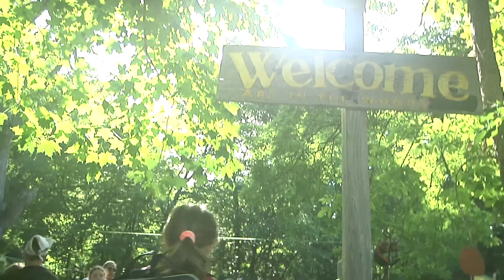Art and Science in the Woods 2022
This year over 300 campers experienced the magic of Art and Science in the Woods. Thank you to countless volunteers, instructors, supporters, and partners for making this experience happen every year. Here is a brief snapshot of the fun and wonder our campers experienced this year.

To learn more about Art and Science in the Woods, and the Sun Foundation